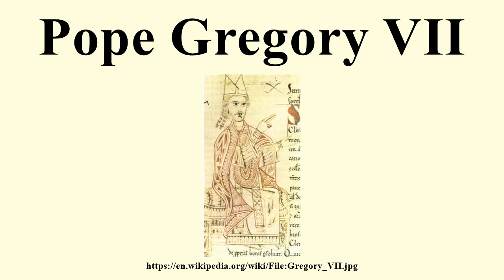Pope Gregory VII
Image-Copyright-Info
Image is in public domain
Author-Info:   user:GDK
Image-Copyright-Info